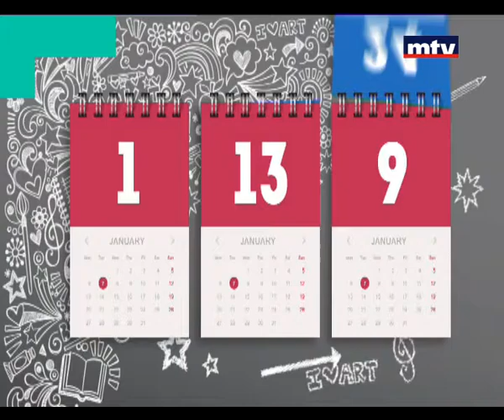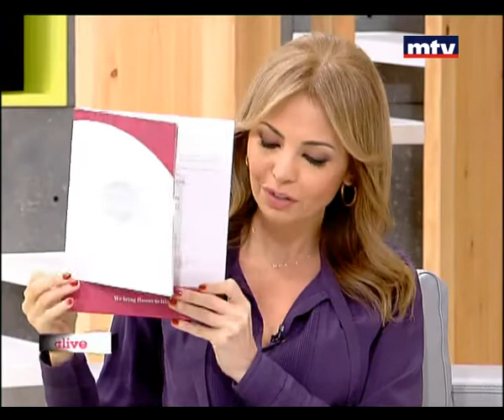Rendezvous - Nada Estephane Al kossaify - Henry Najem 28/11/2014